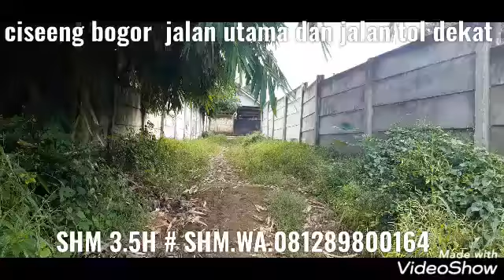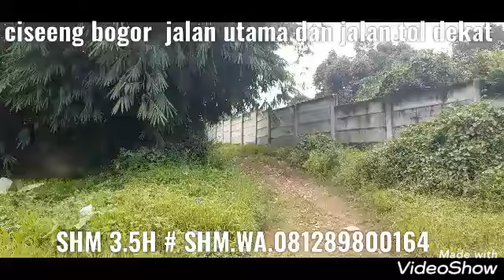Lahan strategis 082112302063